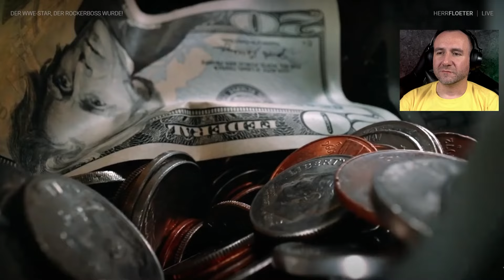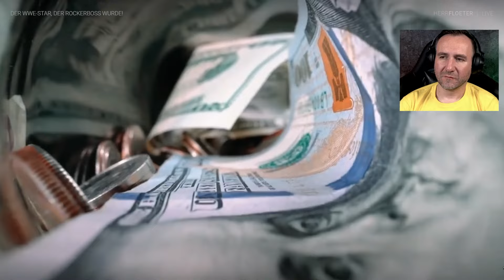Vom Wrestling-Ring in den Knast 👀 Ein WWE-Star wird zum Rockerboss!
Es geht um die unglaubliche Geschichte eines ehemaligen Pro-Wrestlers, der nach seiner Karriere in die dunklen Abgründe des kriminellen Milieus abrutschte. Johnny K-9, einst ein schillernder Star im Wrestling-Ring, wurde später Boss eines berüchtigten Rockerclubs und verbrachte aufgrund seiner kriminellen Machenschaften mehrere Jahre im Gefängnis. Taucht mit mir ein in die schockierende Geschichte dieses Mannes ein und erfahrt, wie der Glanz des Rings einem Leben voller Chaos und Gewalt wich.